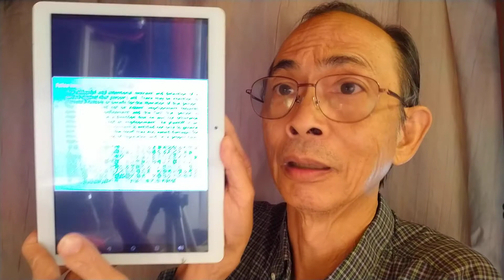【岸伯講法律】男子藍店外拍照攝到便衣被拘捕，離晒大譜！人權律師話涉非法禁錮，可以索償，岸伯教你揾泛民議員幫手用小額錢債告警察，成功先例，警賠十萬，成本只係 120$。200115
【岸伯講法律】男子藍店外拍照攝到便衣被拘捕，離晒大譜！人權律師話涉非法禁錮，可以索償，岸伯教你揾泛民議員幫手用 Small Claim 告警察，介紹成功先例，警賠十萬，成本只係 120$。200115

False imprisonment
非法禁錮
The unlawful and intentional restraint and detention
of a person against that person’s will. There may be
intention to procure a ransom or benefit for the
liberation of that person: R v Chan Yau Hang & Anor
[1983] 1 HKC 107 (CA). The restraint need not be
violent: R v Linsberg and Leies (1905) 69 JP 107.
Imprisonment requires some form of confinement
and the fact that person is required to walk in a
direction that he was not otherwise intending to go is
not an imprisonment: Bird v Jones (1845) 7 QB 742,
115 ER 668. False imprisonment is also a cause of
action in tort. The action lies at the suit of a person
unlawfully imprisoned against the person who causes
the imprisonment: R v Governor of Brockhill Prison, ex
p Evans (No 2) [2000] 4 All ER 1, 3 WLR 843. The
plaintiff in an action for false imprisonment is entitled
not only to general and special damages, the court
may also award damages for injury to feelings, loss of
reputation and, in a proper case, aggravated
damages: William Alan Terance Crawley v A-G [1987]
HKLR 379 (HC). Also known as ‘wrong
imprisonment’.
 在違反某人的意願的情況下，非法及蓄意地限制及拘
禁該人。而當中可具有為釋放該人而取得贖金或利益的意
圖： R v Chan Yau Hang & Anor [1983] 1 HKC 107 （上
訴法庭）。未必需要使用暴力作出限制： R v Linsberg and
Leies (1905) 68 JP 107。禁錮須有若干形式的禁閉，但如
該人須走向其原本不打算走的方向，則不屬禁錮： Bird v
Jones (1845) 7 QB 742, 115 ER 668。非法禁錮在侵權法
亦屬訴訟因由。被非法禁錮的人可針對引致禁錮的另一人
提出訴訟： R v Governor of Brockhill Prison, ex p Evans
(No 2)[2000] 4 All ER 1, 3 WLR 843。提出非法禁錮訴訟
的原告人不但有權追索一般損害賠償及專項損害賠償，法
庭亦可就感覺的傷害、名譽損失判給損害賠償，而在適當
的 案 件 中 ， 可 判 給 加 重 的 損 害 賠 償 ： William Alan
Terrance Crawley v A-G [1987] HKLR 379（高等法院）。

Filing of Claim/Counterclaim and Summons$

1-where the claim does not exceed $5,00020.00
-where the claim exceeds $5,000 but does not exceed $25,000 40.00
-where the claim exceeds $25,000 but does not exceed$50,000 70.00
-where the claim exceeds $50,000 but does not exceed $75,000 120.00